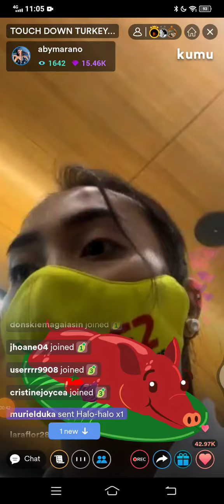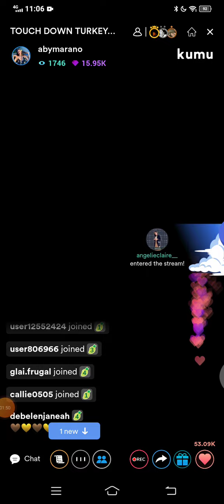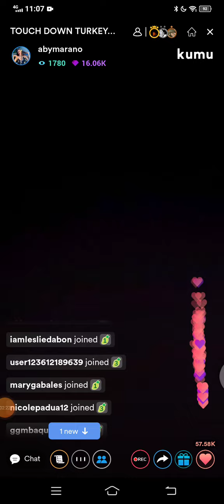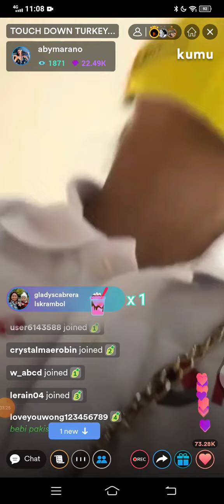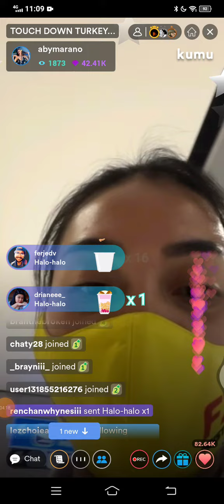Tyang Aby Marano kumu live 💚touch down to turkey update, April 28,2022